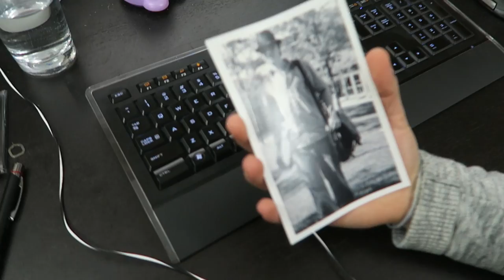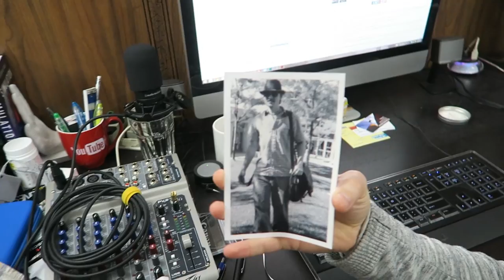Corrado Is A Stud Muffin! (Discovering Things, Old Pictures, and Hemp Necklace)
Day 1,543